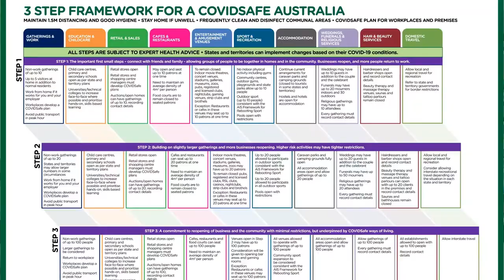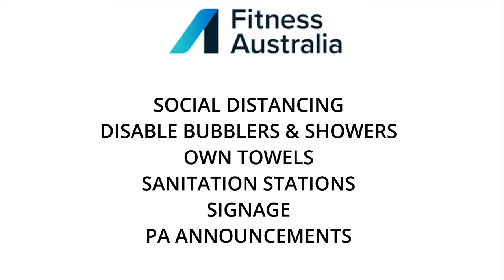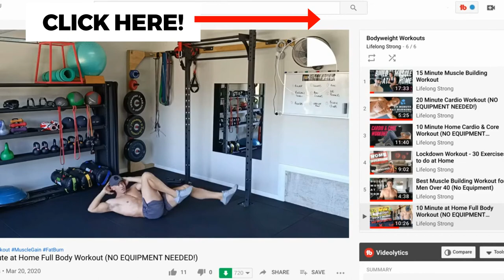Gyms are Opening!!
Gyms are opening back up around the world! Hurrah! But what will the post-lock down fitness world look like with all the new rules being implemented?